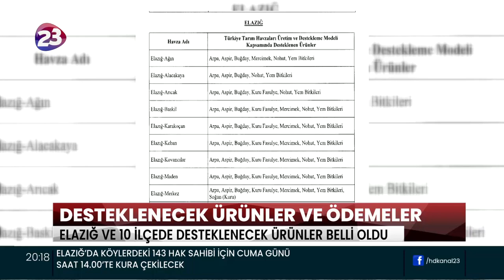DESTEKLENECEK TARIMSAL ÜRÜNLERİN İLÇELERE GÖREDAĞILIMI VE ÖDENECEK TARIMSAL DESTEKLER,23haber.com’DA